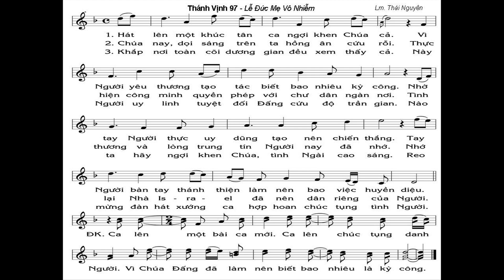Hát lên một khúc tân ca ngợi khen Chúa cả Vì Ngài yêu thương tạo tác biết bao nhiêu là kì công Nhờ